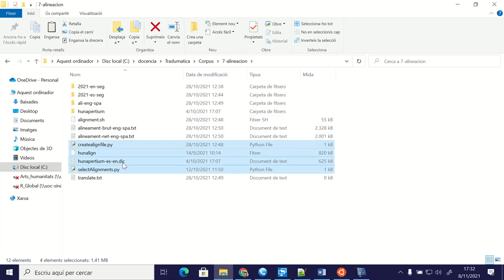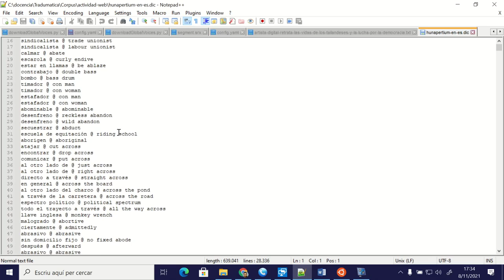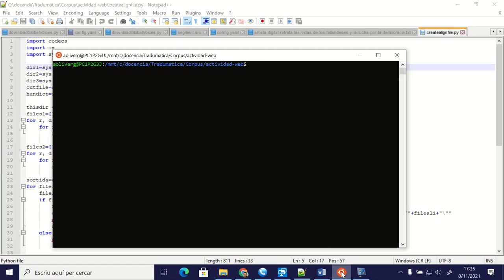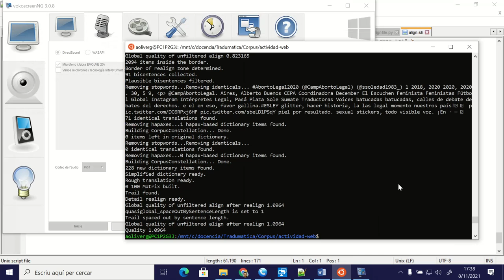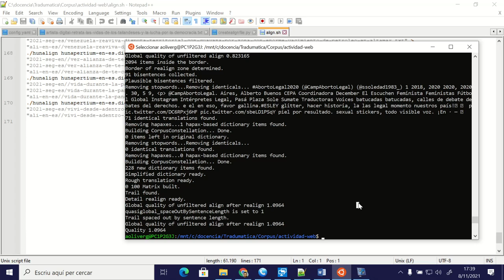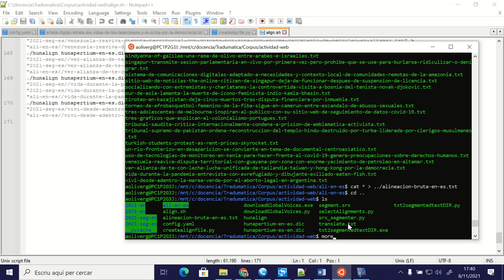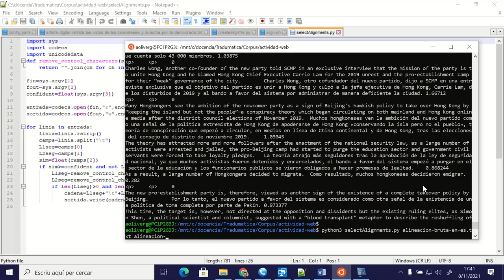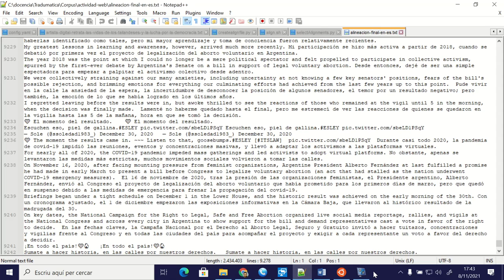Corpus UAB alineacion automatica